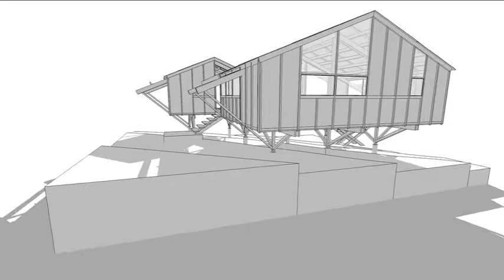George Matsumoto's Douglas Fir Vacation House - Final Version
In 2011, David Hill won a second Macon Smith Research Grant.  He and his students at NCSU's College of Design used it to create digital models of George Matsumoto's Douglas Fir Vacation house.  This is the final design that was published.  Many people built it.